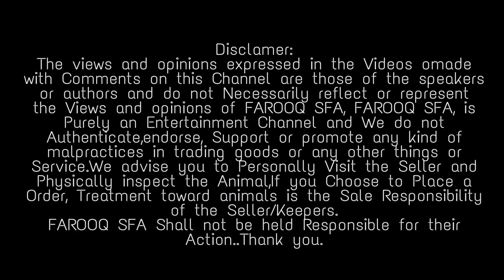SUPER QUALITY HYDERABADI FEMALE GOAT, M,A GOAT FARM BANGALORE. AT MAHBOOB BHAI.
SUPER QUALITY HYDERABADI FEMALE GOAT, M,A GOAT FARM BANGALORE.
AT MAHBOOB BHAI.